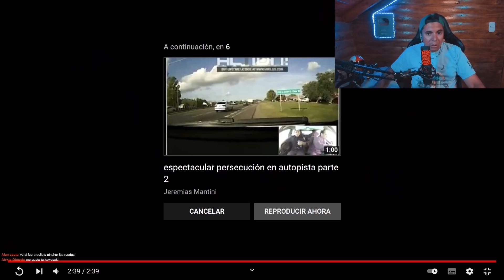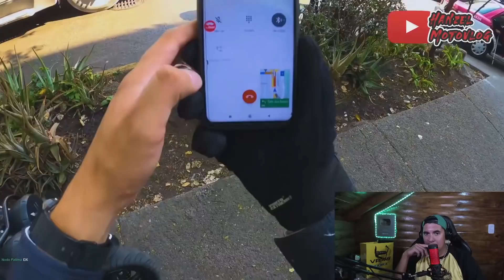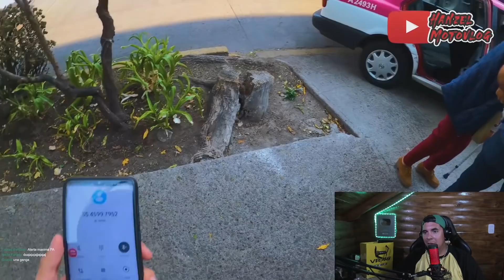👉QUIEN DIJO que NO entra una MOTO en un TAXI?🤔 | SUSTOS DE MOTOCICLISTAS | LA SERIE #186